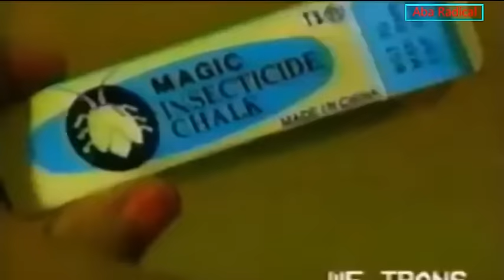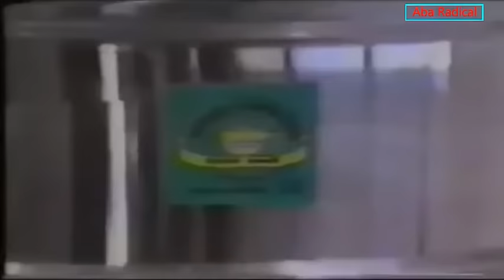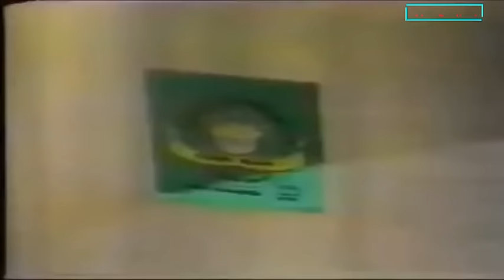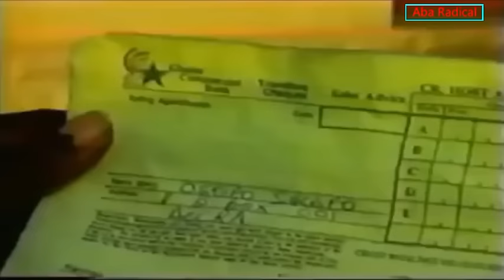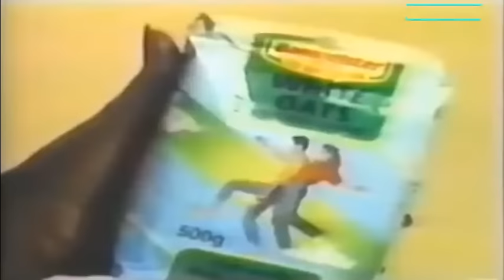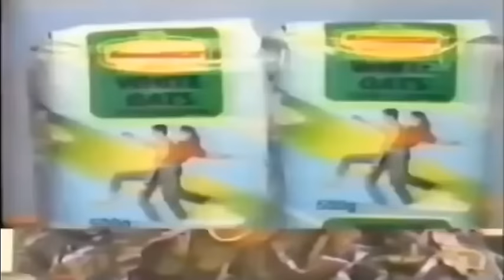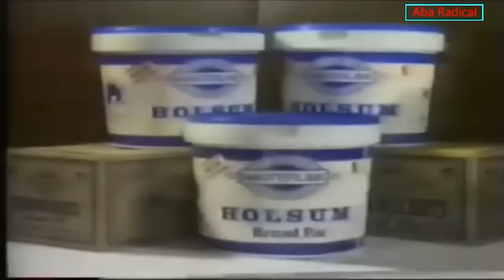The Evolution of Ghanaian Advert | Memorable Ghanaian Adverts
The good old days are often said to be better, but we all know it is only as a result of the nostalgia for one’s youthful days.

The same can be said about a well-crafted, innovative advert that does wonders for the brand it sells, thereby leaving a lasting impression on the mind of a viewer either through its sheer hilarity, catchy theme song, character or scene.

Good, bad, funny or cringe-worthy, some of these commercials stay in the memory long after they have even stopped airing on the television.

Have a look at a selection of some 30+ of the most memorable ads in recent years.

Akwadaa wo kor he”: Released in 1999 by USAID and Zingaro Productions, this slogan was found on the lips of almost every Ghanaian but what seems not to have succeeded was the message it tried to send across, that is, message of abstaining from drugs as the issue of drug abuse is now alarming.

"Honey coochi coooochi!: Shot in the year 2012, the above phrase from Tigo's TV advert became so popular and still is. Late Samuel Ruffy Quansah, one of Ghana’s greatest young talents at the time, played the main role in this commercial which led to his fame. He was remembered for his imposing big, tall stature.

Akobalm: Back in the days, anyone who could sing this ad’s “catchy rap” could be conferred the best rapper title in Ghana.

Key Soap's "Medofo Pa" advert: Enters a woman who describes the product in a loving way, her husband thinks she was referring to him. “Medofo pa” was released in the year 2007

GLICO life insurance advert: There’s no better way to watch TV3’s evening news with family without this advert. “GLICO we cushion you for life!”